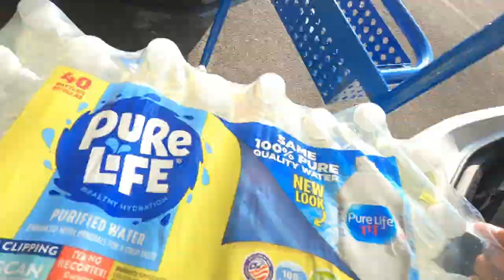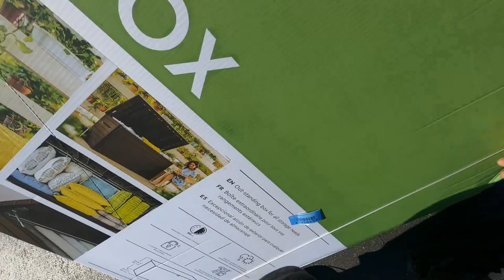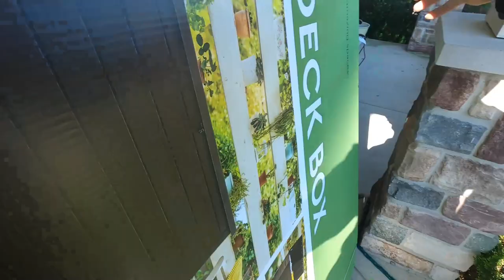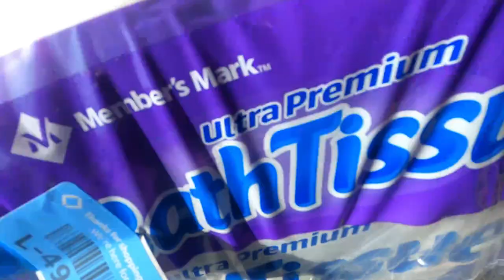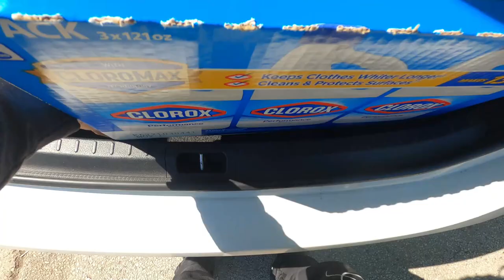I BROKE Their Stuff Delivering It To The WRONG Address!! 🤬 InstaCart, DoorDash, Spark Ride-Along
GPS Sent me to the wrong house! Then I dropped their stuff in the yard. I hate when boxes rip! Plus, I had a LARGE ITEM Order, so I had to switch cars to see if it would fit!